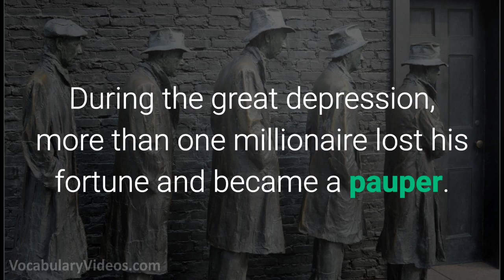Learn English Words: PAUPER - Meaning, Vocabulary with Pictures and Examples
What does Pauper mean? Learn the meaning of Pauper as we define this advanced vocabulary word with a simple definition, pictures, example sentences, English pronunciation and audio.

Pauper definition (noun) a person who lives in poverty

Pauper pronunciation: paw-per

Examples of Pauper in a sentence:

1. The pauper had no money and slept under a bridge.

2. When the caring man saw the pauper had no footwear, he offered the man the pair of shoes he wore.

3. John was basically a pauper after his wife took all his money in the divorce.

4. During the great depression, more than one millionaire lost his fortune and became a pauper.

5. In the book, the main character is a pauper who goes to prison for stealing a loaf of bread.

Pauper synonyms and other related words for Pauper